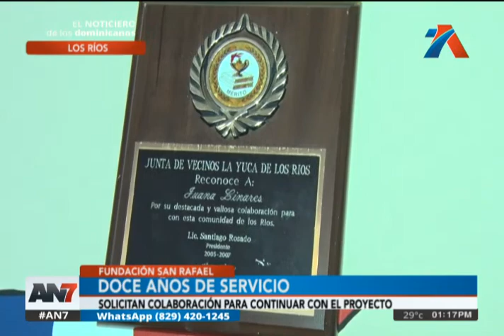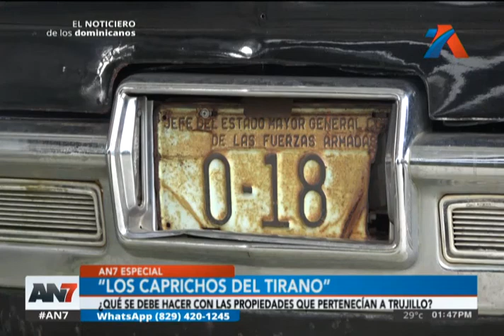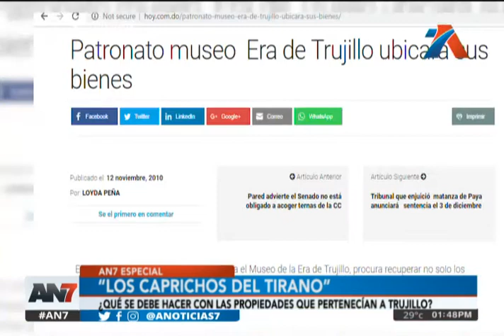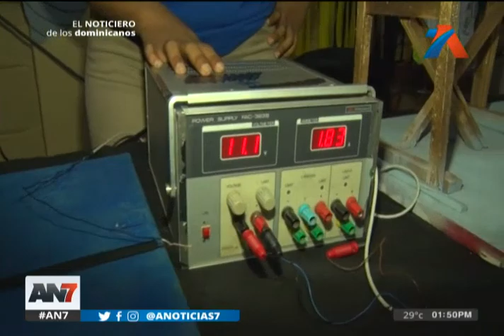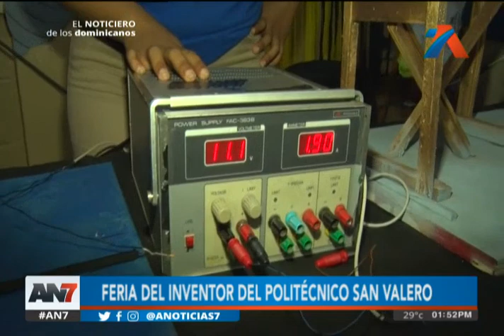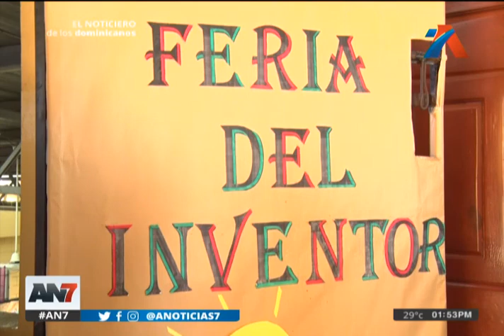AN7 Meridiano: Programa del 9 de Noviembre de 2018